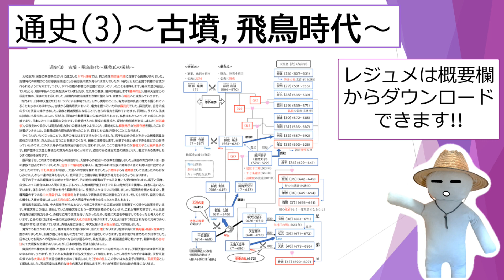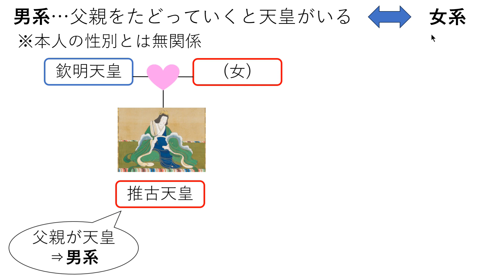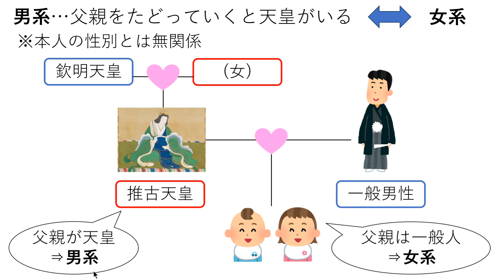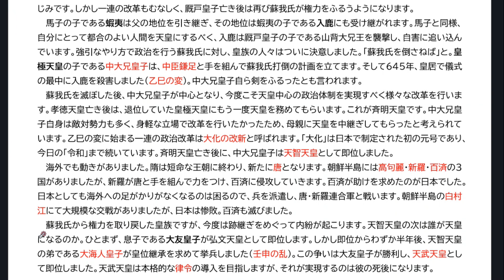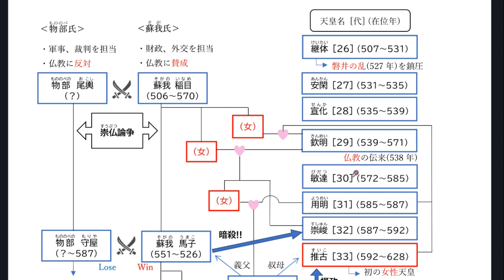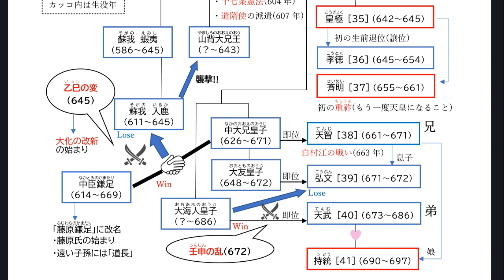通史(3) 古墳,飛鳥時代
‹参考›
『もういちど読む山川日本史』山川出版社
『日本史用語集』山川出版社
『詳説日本史図録』山川出版社
重野陽二郎『センター試験 日本史Bの点数が面白いほどとれる本』中経出版
山崎圭一『一度読んだら絶対に忘れない日本史の教科書』SBクリエイティブ

‹注意事項›
・内容の正確性には気を付けていますが、動画やレジュメの内容に誤りがあればコメント欄にてご指摘ください。
・私の制作したレジュメはどなたでもご自由に利用できますが、私的利用の範囲内でお願いします。